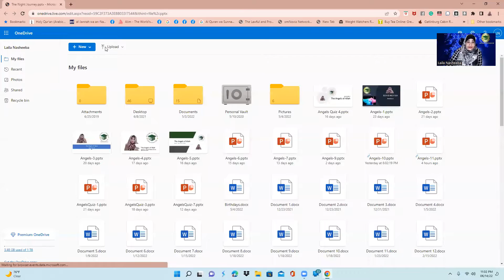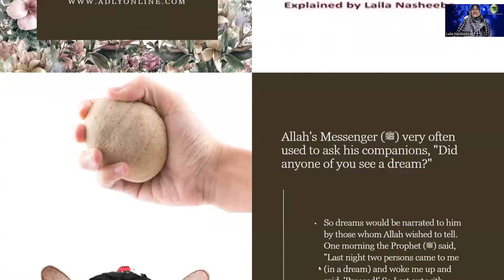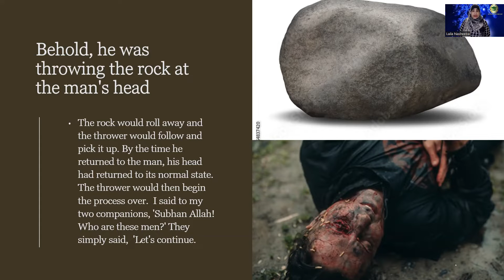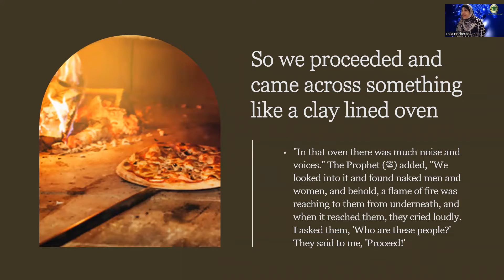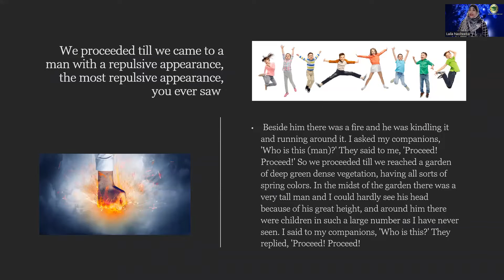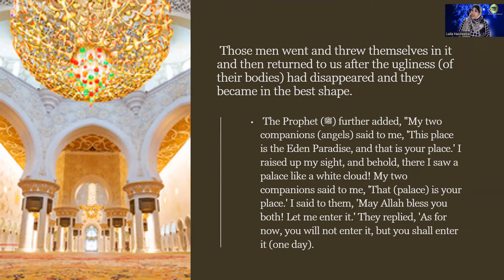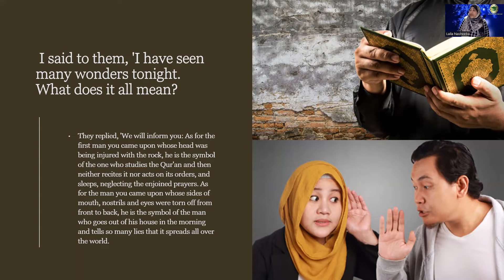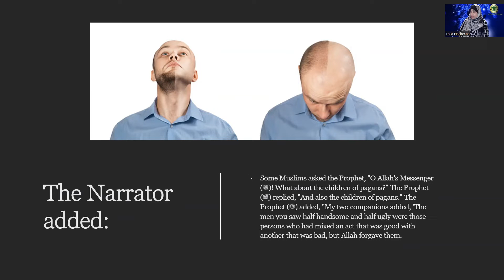Once Upon A Time The Vision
The Hadith of th Dream the Prophet Had